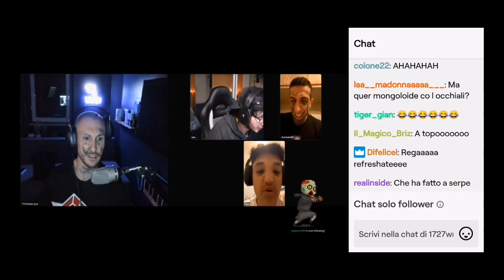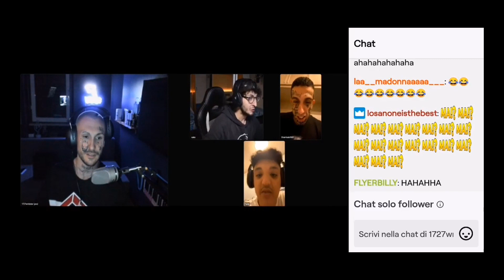1727WORLDSTAR SFOTTE UN RAGAZZO PER I SUOI OCCHI STORTI IN DIRETTA TWITCH!!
1727WORLDSTAR SFOTTE UN RAGAZZO PER I SUOI OCCHI STORTI IN DIRETTA TWITCH!!